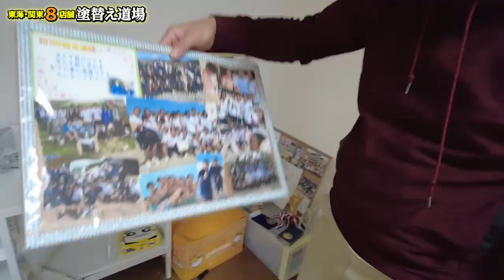鳶職人がまさかの手の神経なくなる？！緊急入院に！思った以上の怪我に社長も驚愕！骨や肉が丸見え？！あまりのグロさに言葉見失う？！いったい何が！